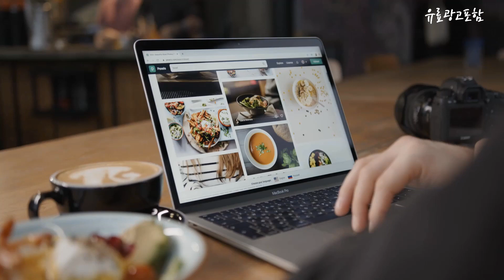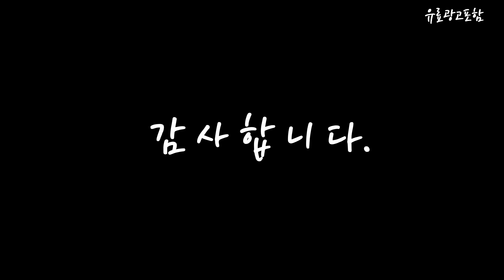발뮤다더브루 Top10!! 요즘 인기있는 발뮤다더브루 구매 가격 평점 후기 비교 총정리!!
❤️❤️❤️ 요즘 인기있는 발뮤다더브루 구매 가격 평점 후기 비교 총정리해 보았어요!! ❤️❤️❤️

[00:06]
10위. #[공식]발뮤다 더 토스터 오븐 토스터기 화이트+5CC 마그넷컵  [309,000원]

[00:11]
9위. #[공식]발뮤다 더 토스터 오븐 토스터기 베이지+5CC 마그넷컵  [309,000원]

[00:17]
8위. #[공식]발뮤다 더 토스터 오븐 토스터기 블랙+5CC 마그넷컵  [309,000원]

[00:22]
7위. #[공식]발뮤다 더 스피커 휴대용 블루투스스피커 블랙 M01B [399,000원]

[00:28]
6위. #[공식]발뮤다 자연기화식 가습기 [509,000원]

[00:33]
5위. 발뮤다 더 브루 상세페이지 참조 [852,490원]

[00:39]
4위. 발뮤다 더 브루 K06B-BK [1,348,500원]

[00:45]
3위. 8월 기간한정특가 발뮤다 더 브루 K06A 커피메이커 [536,800원]

[00:51]
2위. #[공식]발뮤다 더 브루 커피머신 커피메이커 하리오 커피필터  [729,000원]

[00:56]
1위. 발뮤다 더 브루(K06B) 커피메이커 상세페이지 참조 [680,000원]